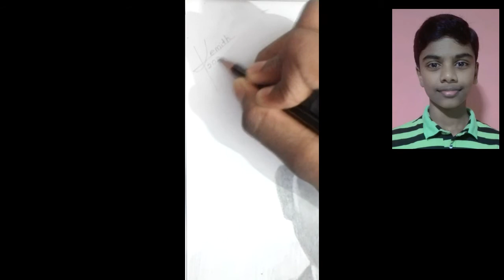drawing wanidu hasaranga:kemith art gallery